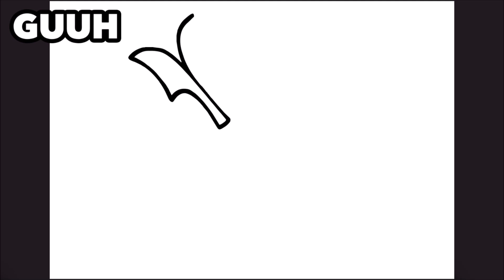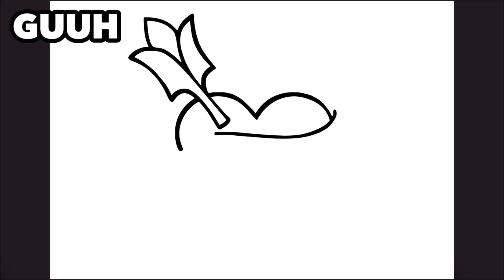COMO DIBUJAR UN CORAZON CON UNA FLECHA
Aprende a dibujar un Corazon con una Flecha

እንዴት እንደሚሳል
كيف ترسم
Ինչպես նկարել
necə çəkmək
nola marraztu
কিভাবে আকে
як маляваць
kako crtati
как да рисувам
ಹೇಗೆ ಸೆಳೆಯುವುದು
com dibuixar
сурет салу
sa unsa nga paagi aron sa pagkalos
mmene kudzatunga
如何画
如何畫
nzira yekukwevera
කොහොමද අඳින්නේ
그리는 방법
kako nacrtati
çawa bikujin
hvordan man tegner
ako kresliť
kako narisati
Kiel desegni
kuidas joonistada
Paano Gumuhit
kuinka piirtää
como deseñar
sut i dynnu
როგორ დავხატოთ
איך לצייר
hogyan rajzolj
esi ise
ווי צו ציען
cara menggambar
描く方法
cara nggambar
របៀបគូរ
ວິທີການແຕ້ມ
duci
kā zīmēt
kaip piešti
wéi zeechnen
како да црташ
എങ്ങനെ വരയ്ക്കണം
kif tfassal
me pehea ki te utu
कसे काढावे
хэрхэн зурах
څنګه رسم
چطوری طراحی کنیم
jak narysować
ਕਿਵੇਂ ਖਿੱਚਣਾ ਹੈ
кантип тартат
cum să atragă
как нарисовать
le auala e faalatalata
Како цртати
ho hohela joang
ڪئين ٺاهيو
வரைவது எப்படி
jak kreslit
ఎలా గీయాలి
nasıl çizilir
як намалювати
indlela yokudweba
indlela ukudweba